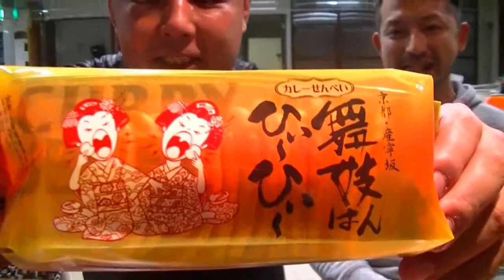激辛！舞妓はんひぃ～ひぃ～で美女をひぃひぃ言わせるはずが・・・～Club-R～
FM AICHIで毎週土曜27時からON AIRのClub-R。MADD武山TASH村田将、KebabのHITOMIでお送りしています。